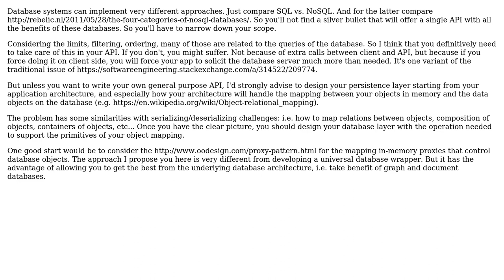Software Engineering: What functionality to expose in a database abstraction layer?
With thanks & praise to God, and with thanks to the many people who have made this project possible! You are responsible for your own actions.